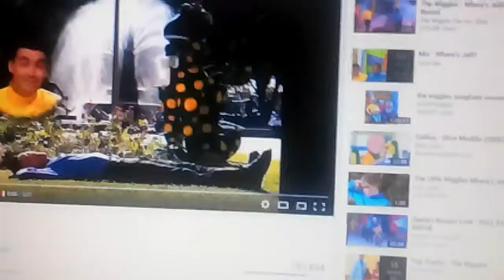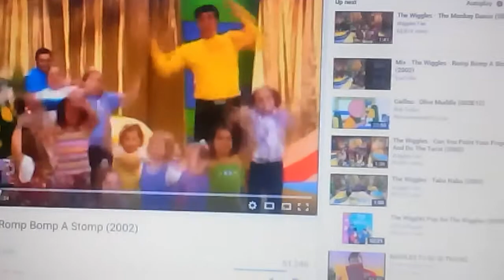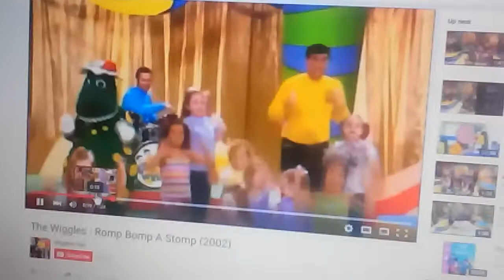The wiggles go to compose rose cassino